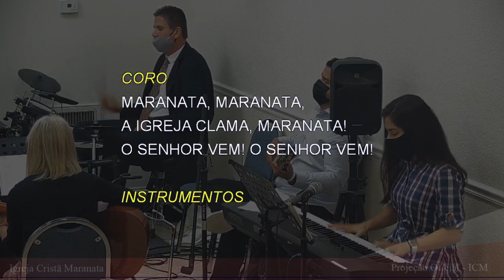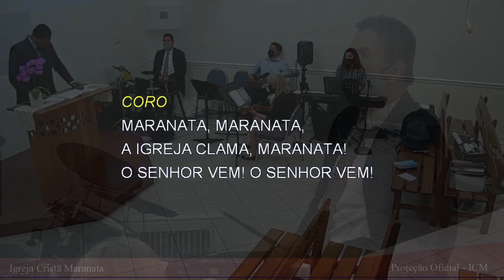567 - QUANDO SERÁ O GRANDE DIA